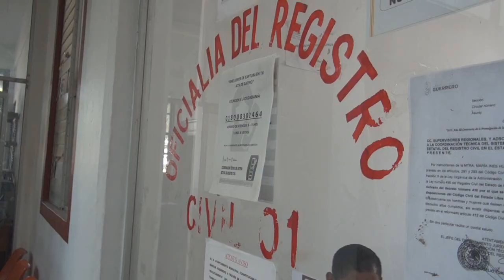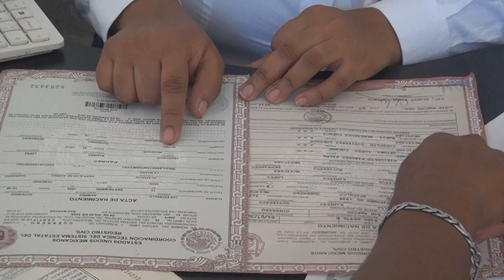San Marcos, Gro. Invitan al registro de Bodas Comunitarias 2019.